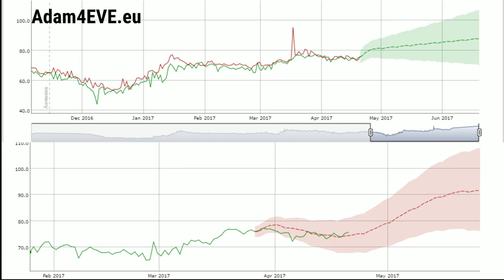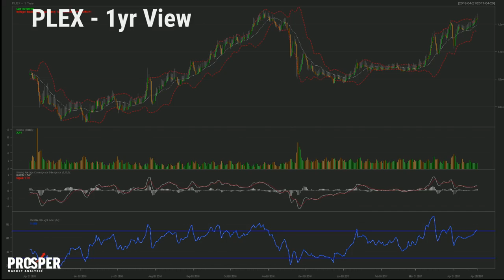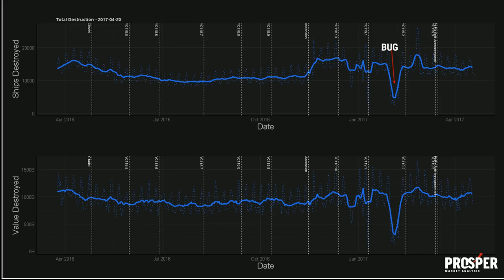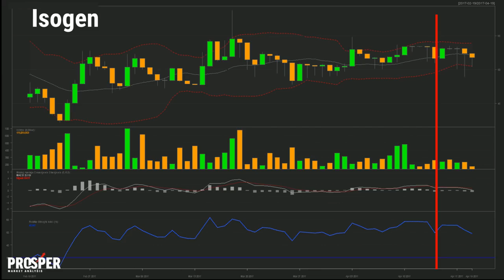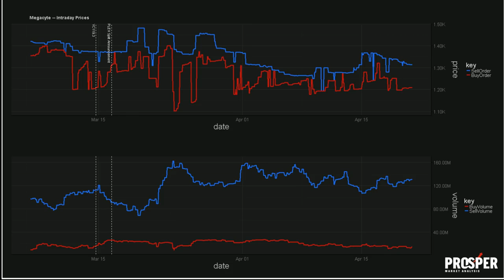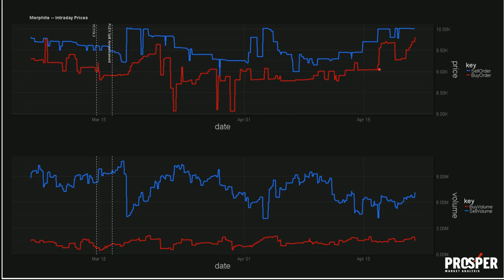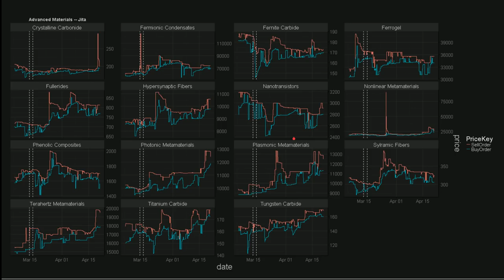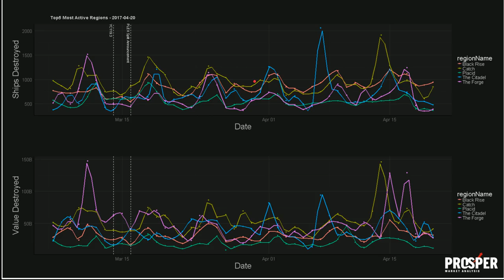EVE Prosper - EP093 - Live Show